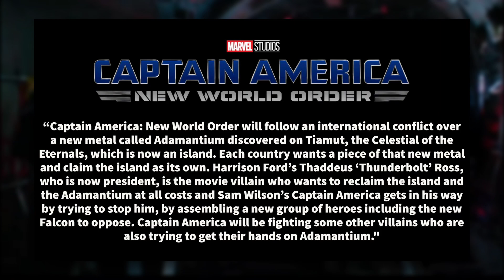Caption America New World Order Story & Plot Leaked 😳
This video About Captain America New World Order Story And Synopsis.

"It's ur Boy Harish" is a web channel intended to promote cinema through films review, interviews, discussions, video essays and analytical compilations. It is intended primarily for the purpose of encouraging informed discussions, criticism and review of cinema and towards such purpose the programs use short extracts of cinematograph films, sounds recording and photographic works. These clips and extracts are of a minimal nature and the use is not intended to interfere in any manner with their commercial exploitation of the compete work by the owners of the copyright. The use of works are in compliance with the fair dealing exception provided under Sec.